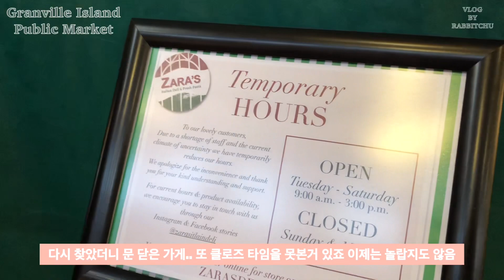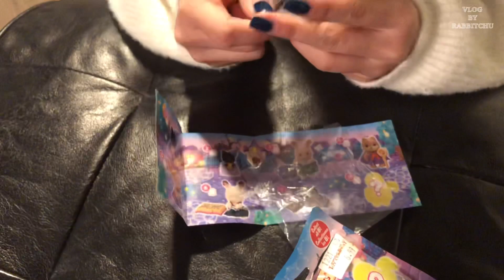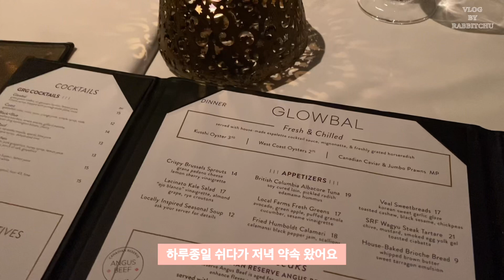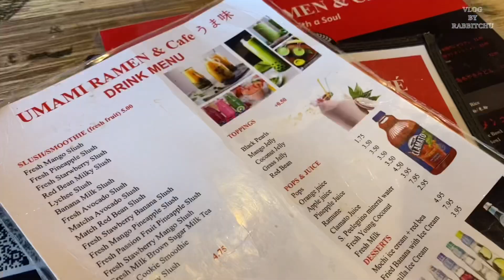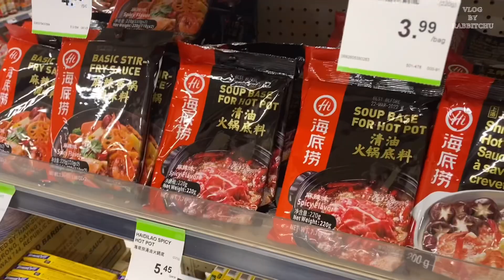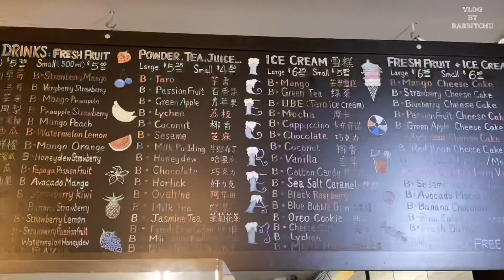Vlog| 벤쿠버 브이로그| 일상 기록| 그랜빌 아일랜드 퍼블릭 마켓| 랜덤 피규어 언박싱| 숙취와 함께하는 하루| 훠궈 만들기| 버블티🧋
안녕하세요 여러분 래빗츄 입니다🐰

- Granville Island Public Market

- Random Unboxing

- making Hotpot

- Bubble tea